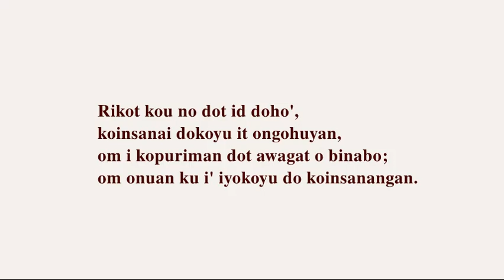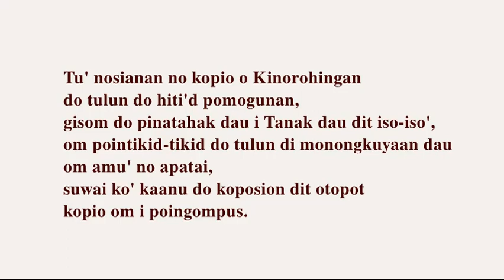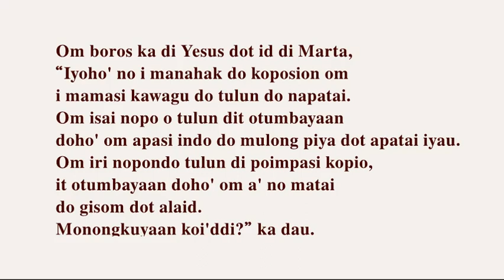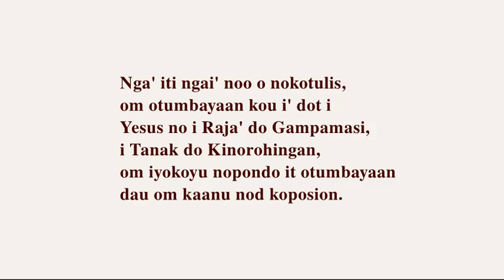Yesus Raja Central Dusun Bunduliwan Dusun Kadazan Sabah Labuan Malaysia Boros Dusun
Osusu nondo i Maria om kusai o tanak dau.
Om pungaranan no kopio i tanak diri dot i Yesus,
tu' iyau no popoidu' di tulun dau do
mantad id dusa diyolo',” ka.

Rikot kou no dot id doho',
koinsanai dokoyu it ongohuyan,
om i kopuriman dot awagat o binabo;
om onuan ku i' iyokoyu do koinsanangan.

Dot iyo di Tanak do Tulun tu' kinorikatan nopo om
okon i' ko' mokiobi-obi', ko' mokisurung,
suwai ko' mongoi pogobi-obi',
om papatahak do koposion dau do gisom dot
apatai do mamasi'd tulun dot ogumu',” ka dau.

Tu' nosianan no kopio o Kinorohingan
do tulun do hiti'd pomogunan,
gisom do pinatahak dau i Tanak dau dit iso-iso',
om pointikid-tikid do tulun di monongkuyaan dau
om amu' no apatai,
suwai ko' kaanu do koposion dit otopot
kopio om i poingompus.

Om boros ka di Yesus dot id di Marta,
“Iyoho' no i manahak do koposion om
i mamasi kawagu do tulun do napatai.
Om isai nopo o tulun dit otumbayaan
doho' om apasi indo do mulong piya dot apatai iyau.
Om iri nopondo tulun di poimpasi kopio,
it otumbayaan doho' om a' no matai
do gisom dot alaid.
Monongkuyaan koi'ddi?” ka dau.

Om boros ka di Yesus do suminimbar,
“Iyoho' no i ralan, i katapatan, om i koposion!
Om iso' pod tulun nga' aiso' i' o korikot dot id di Tapa',
ondung a' sumusui doho'.

Nga' iti ngai' noo o nokotulis,
om otumbayaan kou i' dot i
Yesus no i Raja' do Gampamasi,
i Tanak do Kinorohingan,
om iyokoyu nopondo it otumbayaan
dau om kaanu nod koposion.